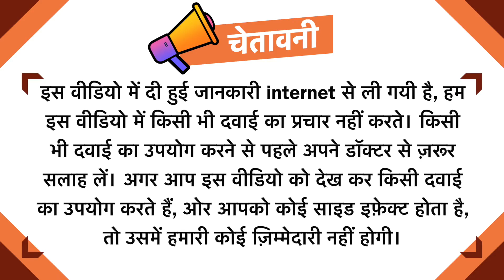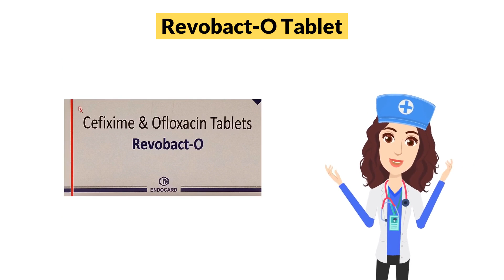Revobact-O Tablet Uses in Hindi | Side Effects | Dose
Revobact-O Tablet Uses in Hindi | Side Effects | Dosage